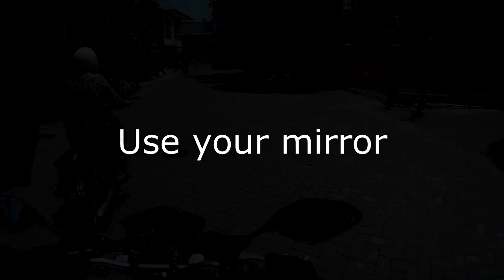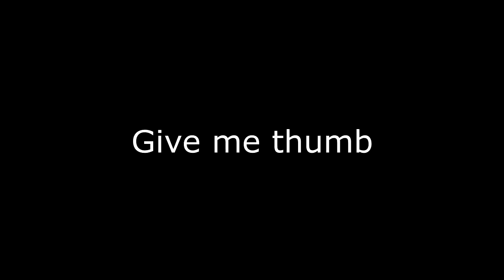Fakhrihp Motovlog - Daily Ride #2 on a Yamaha MT25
Daily Ride #2

Sorry for the 'jancuk' words on this video.

Bike: Yamaha MT25
Helmet: Snail MX311 || Yamaha MTX
Glove: Axio
Camera: SJCAM 4000 || Sony Xperia Z2
Editing Tools: After Effect || Vegas Pro 13

Safety first!
Cheers!